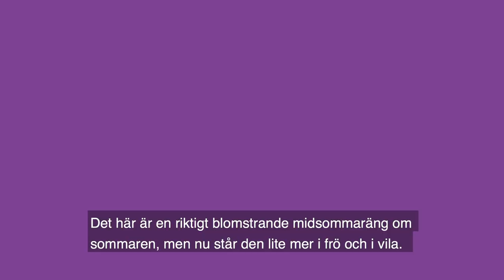Landskapsarkitekten Mattias Gustafsson berättar om kvarteret Stora sjöfallet i Norra Djurgårdsstaden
Hittills har 34 100 m² gröna gårdar och 22 500 m² gröna tak byggts i Norra Djurgårdsstaden. Häng med landskapsarkitekt Mattias Gustafsson på Urbio landskap, som visar kvarteret Stora Sjöfallet och berättar om det strategiska arbetet med vatten och grönska i området.